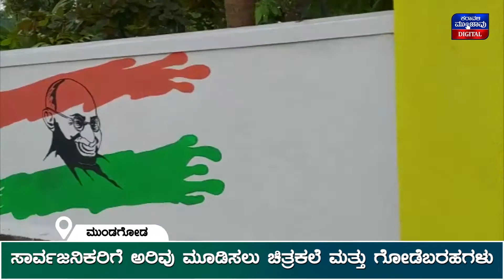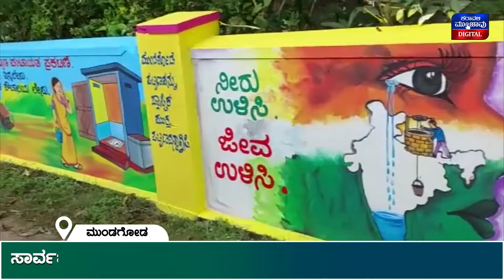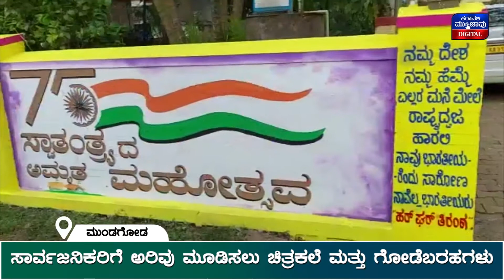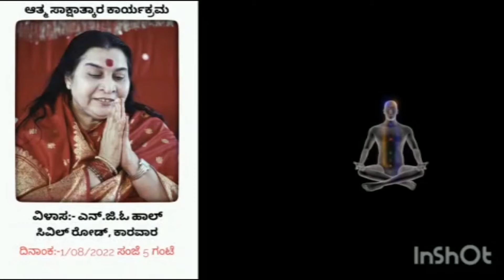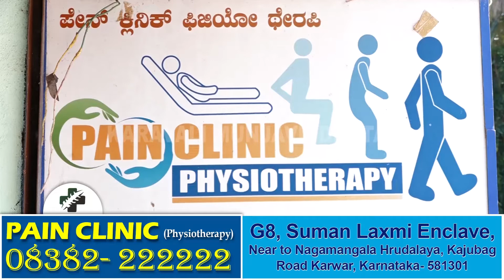Kadalasiri ಯುವ ಸಂಘದಿoದ 'ವಿದ್ಯಾರ್ಥಿಗಳ ನಡೆ ಕೃಷಿಯ ಕಡೆ' || ವಿನೂತನ ಕಾರ್ಯಕ್ರಮ ಮತ್ತು ರೈತರಿಗೆ ಸನ್ಮಾನ